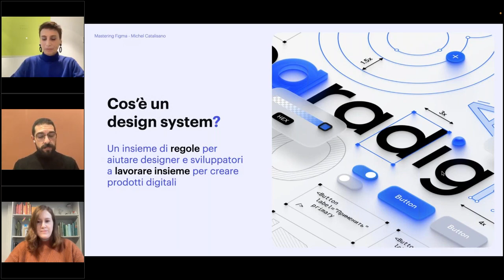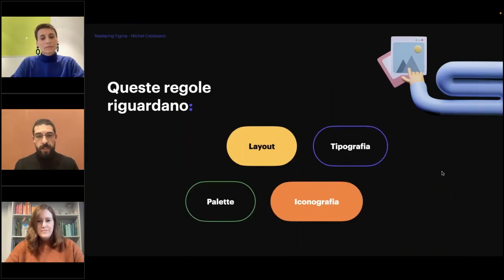Cosa è il design system?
Che cos'è un design system, ti chiederai? È molto più di una semplice raccolta di componenti grafici. È un ecosistema strutturato che unifica l'aspetto, la sensazione e il comportamento di un'intera piattaforma digitale. Un buon design system non solo offre coerenza visiva, ma migliora anche l'esperienza utente, semplifica lo sviluppo e promuove la collaborazione tra team multidisciplinari.